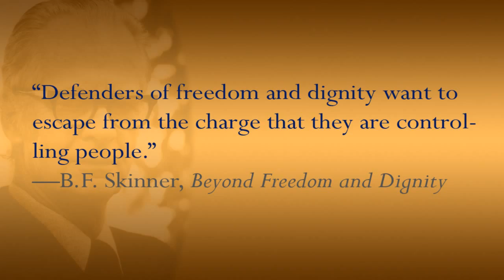Resistance 1: It sounds so authoritarian (Philosophy of Education Part 10, Section 16)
Dr. Stephen Hicks, Professor of Philosophy at Rockford University, presents a series of lectures on the philosophy of education.

In Part 10, Dr. Hicks covers the fourth of the seven "isms" — Behaviorism.

In this section he outlines Behaviorist education.